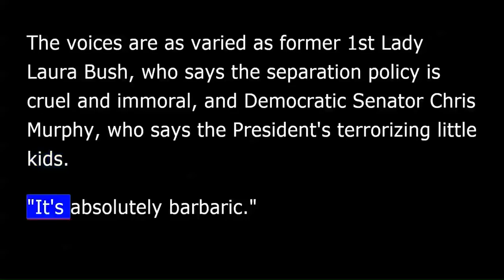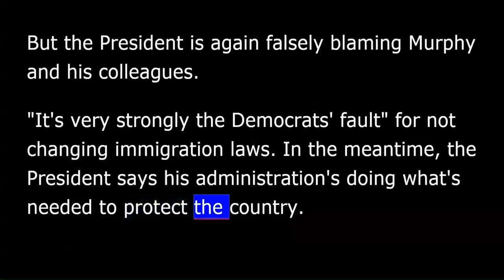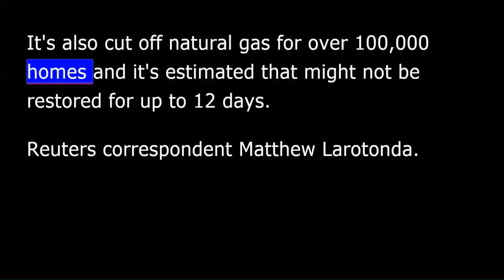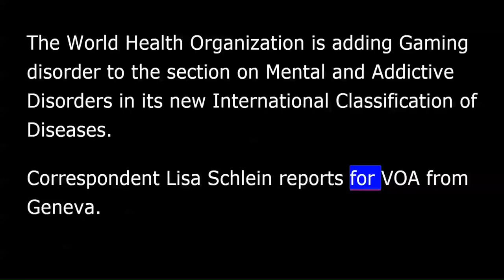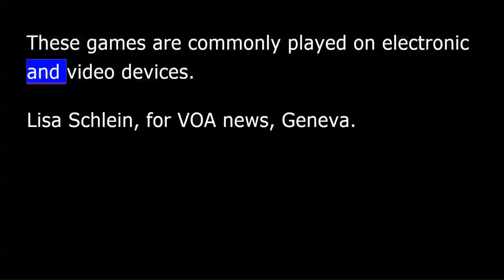VOA news for Tuesday, June 19th, 2018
From Washington, this is VOA news. I'm Christopher Cruise reporting.
President Trump on Monday said the separation of children from their parents trying to enter the United States illegally is so sad, but he showed no signs of changing the policy.
He told reporters at the White House on Monday "a country without borders is not a country at all." We want safety and security for our country "and it starts with the border." His comments have angered Republicans and Democrats alike.
Associated Press correspondent Sagar Meghani reports.
The voices are as varied as former first lady Laura Bush, who says the separation policy is cruel and immoral, and Democratic Senator Chris Murphy, who says the president's terrorizing little kids. "It's absolutely barbaric.”
But the president is again falsely blaming Murphy and his colleagues. "It's very strongly the Democrats' fault" for not changing immigration laws.
In the meantime, the president says his administration's doing what's needed to protect the country. "The United States will not be a migrant camp. And it will not be a refugee holding facility. It won't be.”
Sagar Meghani, at the White House.
Almost 2,000 children have been sent to mass detention centers or foster care from mid-April to the end of May.
The Pentagon has now confirmed to VOA that its troops have begun what it calls "coordinated but independent patrols" with Turkey near the volatile northern Syrian city of Manbij.
A spokesman told VOA the U.S. is patrolling "on one side and they are patrolling on the other. These patrols are not joint.”
The spokesman said the purpose of the patrols is to support "long-term security in Manbij.”
Officials in South Korea are reacting cautiously to the expected suspension of military exercises with American troops.
An announcement could come this week that the joint exercises are being put on hold. Routine joint training would continue.
At least three people are dead, more than 200 injured after a strong earthquake struck western Japan Monday. It hit the country's second largest city, Osaka.
This is Reuters correspondent Matthew Larotonda.
The 6.1-magnitude tremor came during the Monday morning rush hour.
Local media say two of the deaths, including a child, were caused by a wall collapse. A third person was killed by a bookcase.
The quake brought much of Osaka to a standstill, forcing people off trains and shutting down factories. It's also cut off natural gas for over 100,000 homes and it's estimated that might not be restored for up to 12 days.
Reuters correspondent Matthew Larotonda.
In Gambia, two people have been killed and others, including police officers, have been critically injured in clashes stemming from a long-standing dispute over sand mining in Faraba Banta village about 50 kilometers from the capital, Banjul.
A state of emergency has been declared in Papua New Guinea after rioting in the remote Pacific island's Southern Highlands province.
The demonstrators looted and set fire to several buildings after a court dismissed a legal challenge to the election of a governor in the area.
The World Health Organization is adding Gaming disorder to the section on Mental and Addictive Disorders in its new International Classification of Diseases.
Correspondent Lisa Schlein reports for VOA from Geneva.
The International Classification of Diseases was last revised 28 years ago.
Changes which have occurred since then are reflected in this edition. Gaming disorder has been added to the section on mental and addictive disorders because demand for services to tackle this condition has been growing.
Gaming disorders usually are linked to a system of rewards or incentives, such as accumulating points in competition with others or winning money. These games are commonly played on electronic and video devices.
A new report finds civilians in the United States own more guns than those in any other country. Americans hold nearly 40 percent of the estimated 857 million guns in private hands worldwide.
The report was released Monday by the Geneva-based Small Arms Survey.